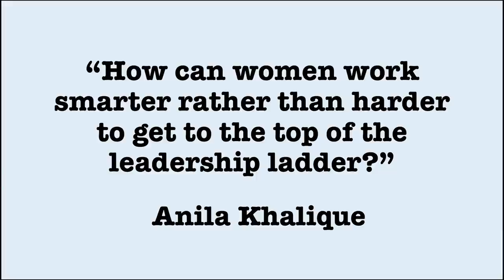Women in Leadership: Lessons in Working Smarter, Not Harder | Anila Khalique | TEDxDeMontfortUWomen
In a society where men dominate the top positions in companies and women are taught to seek perfection, the road to leadership can feel like a distant fantasy. But what can we, as women, do to improve our chances of climbing the ladder? In Anila's research, she highlights the need for more female discussion within the topic of female leadership. She explains that the obstacles that stop society as a whole, may not be representative of the core barriers we face as women specifically. Through her work, she directly asked women what was stopping them from reaching their dream roles. The research led to the accumulation of important and telling information. In her talk, she highlights the results of this research so far and the actions we can take to reach success. With reference to real-world examples and jaw-dropping statistics, she shows us that this is possible, not by working harder, but through working smarter. [CREDITS: Organising Committee: Jane Hearst, Simon Baines, Max Chikwanha. Events Team: Laura Wilson, Jane Colebourne, Yasmin Ali. AV Lead: Mark Dimartino Marriot. Film Lead and Editor: Peter Hutchinson. AV Student Support Team: Yara Abdalgany, Eva Asante, Joseph Tobin. Speaker Coaches: Sanjaya Pandit, Mark Prescod] Doctoral Researcher; Business Management Consultant; Lawyer

(LLB, LLM, Executive MBA, PG Dip PSM, FCMI, CMI Dip, Level 7 Strategic Management and Leadership)

Anila is an experienced CEO and a management consultant with a history of working in the management industry.

Skilled in People Management, Growth Strategies, Senior Stakeholder Management, Change Management and Strategic Leadership.

Established business development professional who is also a lawyer, a Chartered Fellow at CMI and a keynote speaker.

She is currently undertaking Doctor of Philosophy - PhD Scholar/ Researcher focused in Business Management. This talk was given at a TEDx event using the TED conference format but independently organized by a local community.